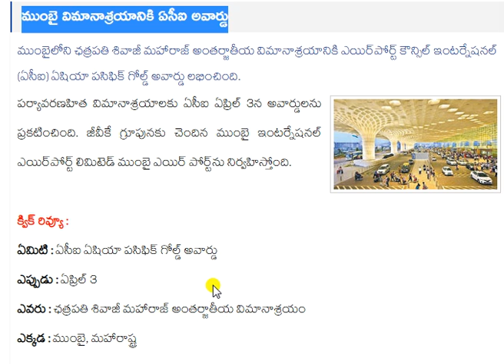Daily Current Affairs - April - 03; Article - 1; ముంబై విమానాశ్రయానికి ఏసీఐ అవార్డు.